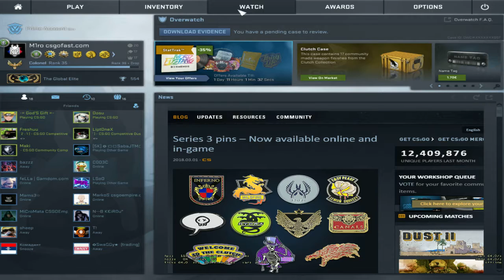I did it GLOBAL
Finally i did it Global is mine :D (ez)
Song: Robin Thicke - Back Together ft. Nicki Minaj
Znm da je slika starog globala